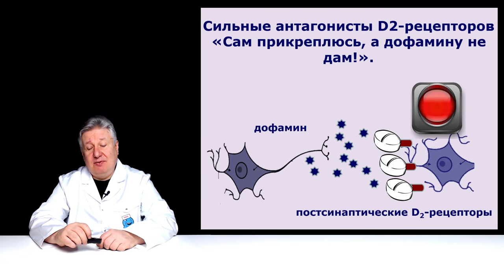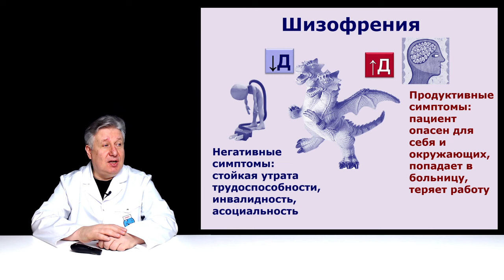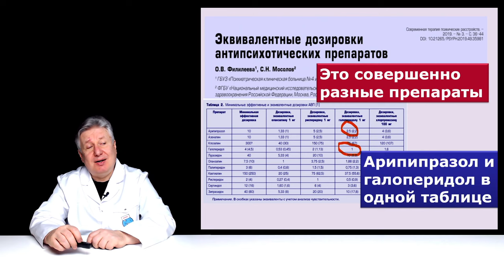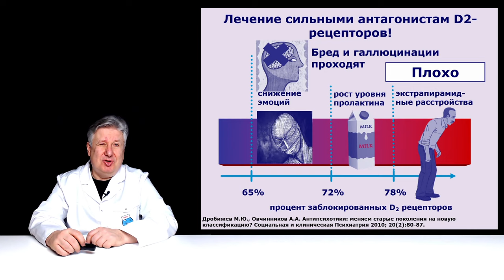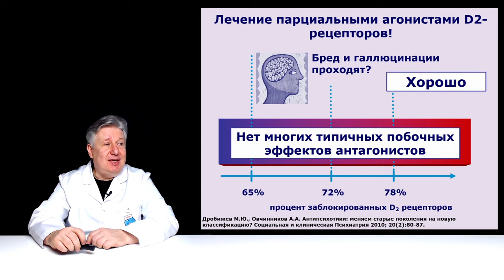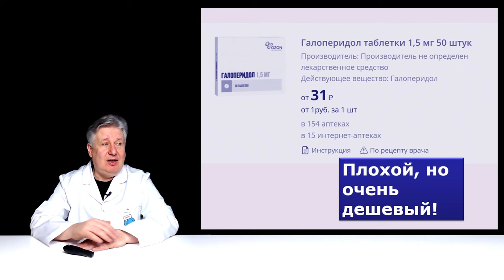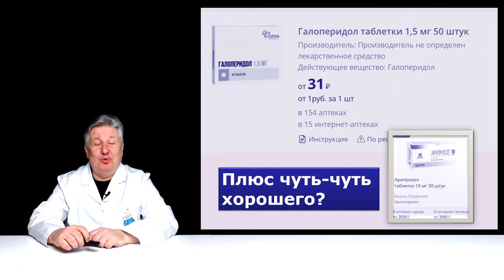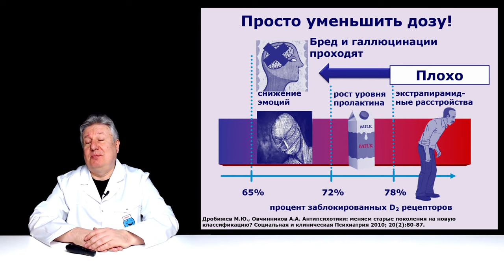От ошибки учёных к ошибке психиатров при использовании антипсихотиков.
Продолжаем нашу учебную программу по нейролептикам. Как ошибочное определение эквивалентности у разных препаратов, может существенно ухудшить практику использования антипсихотиков и привести к серьезным последствиям? Почему несостоятельны попытки психиатров назначить комбинацию антипсихотиков?